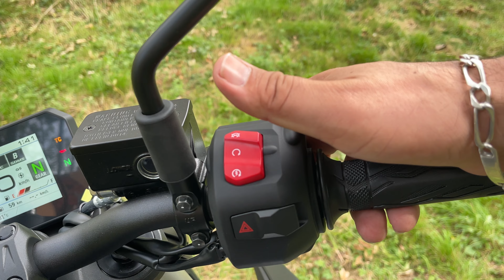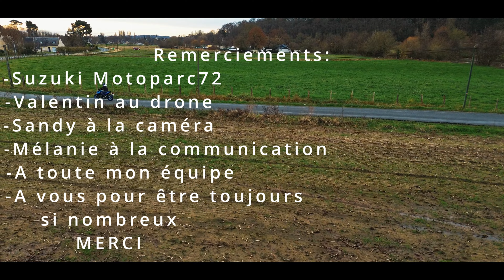Essai Suzuki GSX-8S: Le test en A2 et Full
Bonjour

Retrouvez dès aujourd'hui  l'essai de la Suzuki GSX-8S

Si vous souhaitez en discuter, n'hésitez pas à passer par les commentaires ;)

*Merci à Motoparc72 Le mans pour tous les efforts fournis, n'hésitez pas à les contacter si besoin, ils sont vraiment professionnels et passionnés.

Retrouvez différentes playlists sur la chaîne avec notamment  "à la découverte des départements" ou nous découvrons en duo les départements de notre pays.

Suivez les aventures en temps réels sur Instagram : @en_contre_plongee

A bientôt